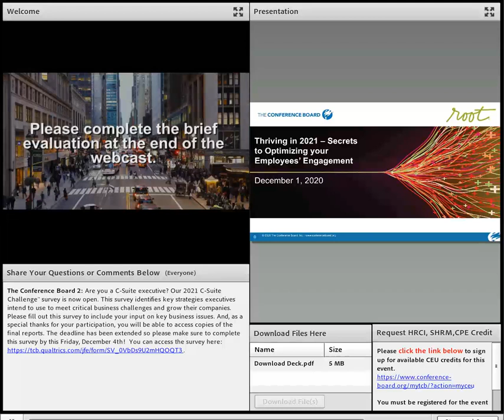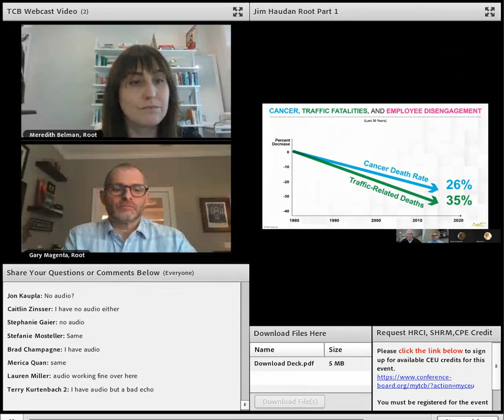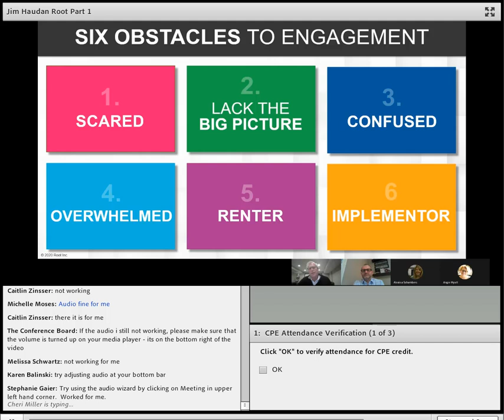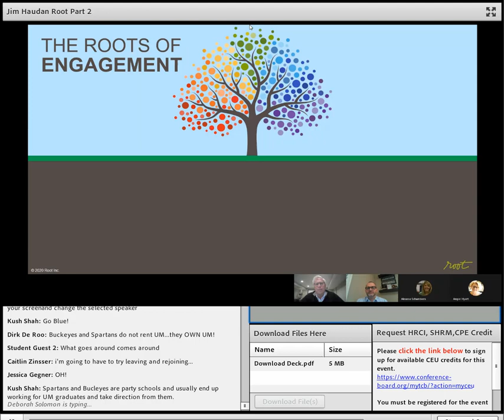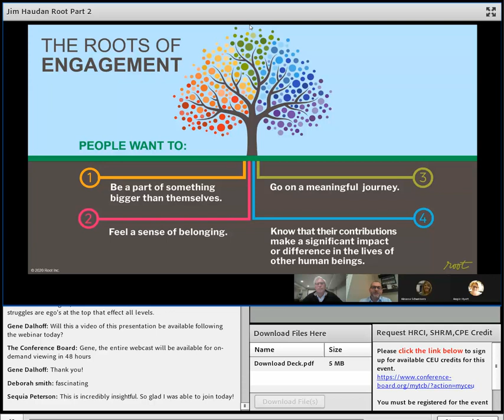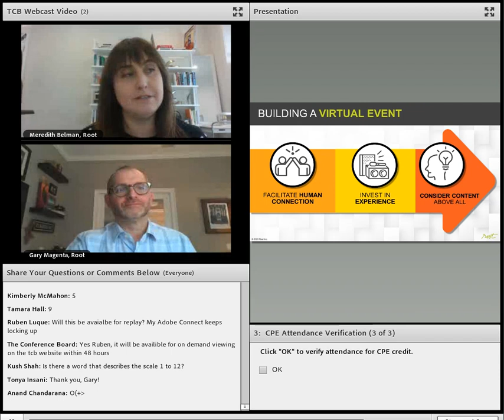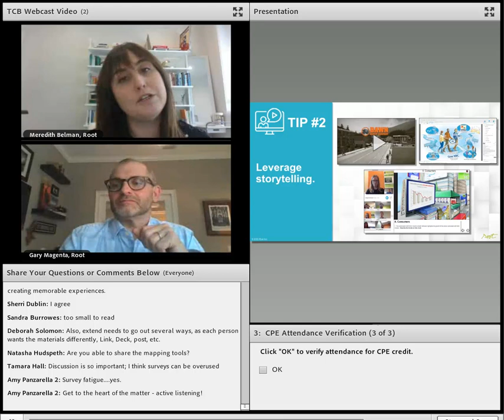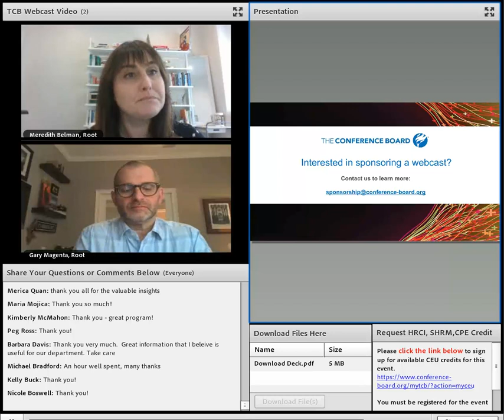Thriving in 2021 – Secrets to Optimizing your Employee’s Engagement 12 1 2020